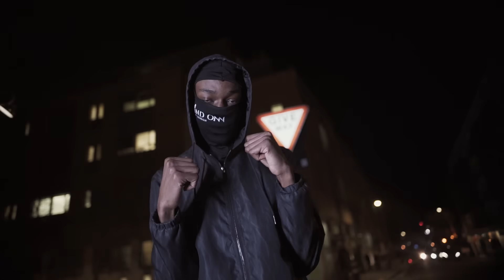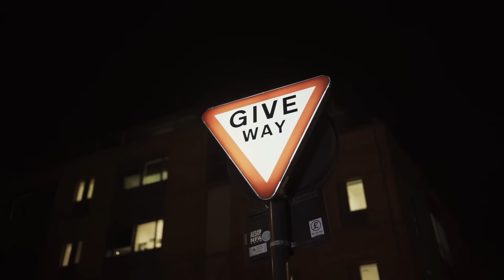UPTop Shuuds - Shawty (Im Sorry Remix) (Music Video) | Pressplay